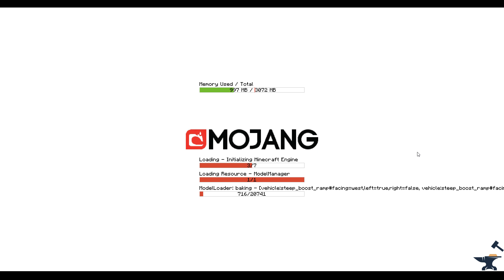Modded Survival S2 Deel 28 [Hayday Esports] {Met Erik-Jan en Erik-Jans mom}